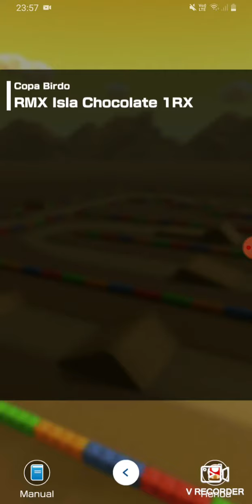Mario Kart Tour Pauline (Rose) in RMX Choco Island 1R/T